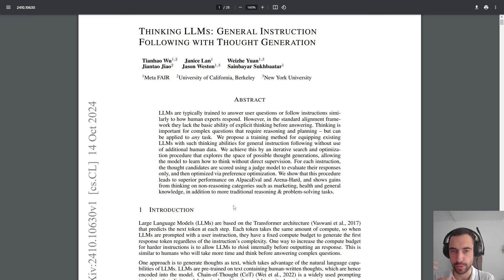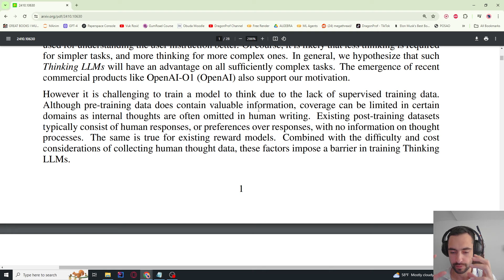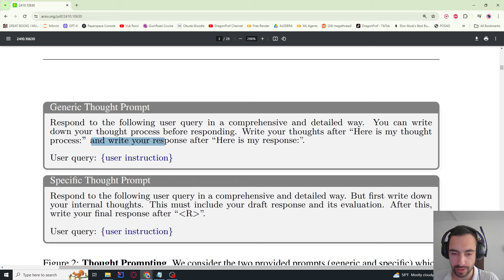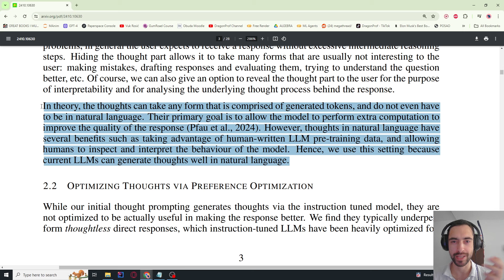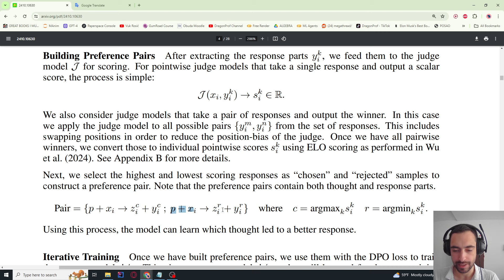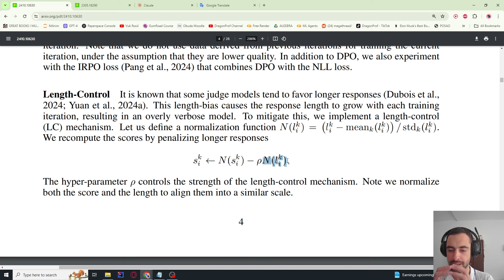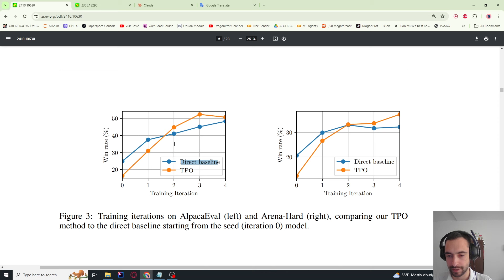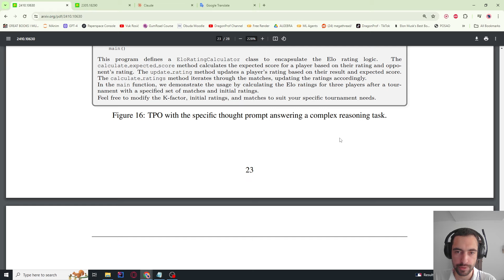Meta AI just tried to recreate OpenAI o1 - Self improving thinking AI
Explore the cutting-edge of AI with "Thinking LLMs: General Instruction Following with Thought Generation." This research introduces a novel approach to enhance large language models' reasoning abilities without additional human data. Learn how iterative search and optimization can teach LLMs to think before responding, improving performance on complex tasks. Discover the potential impact on AI reasoning, problem-solving, and applicability across various domains.

On my way to become AI research scientist / engineer.